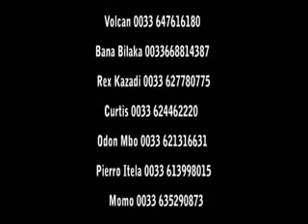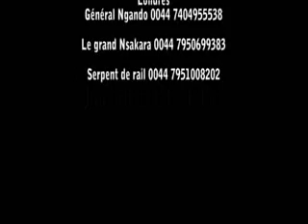Nouveau visage des Combattants